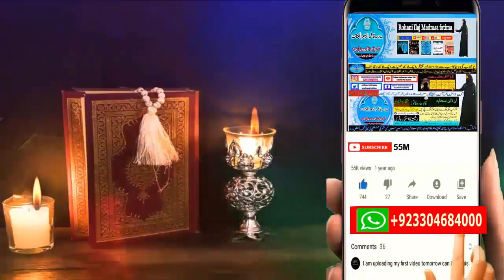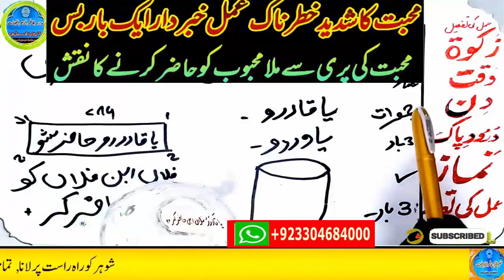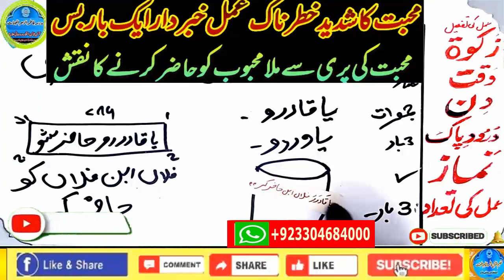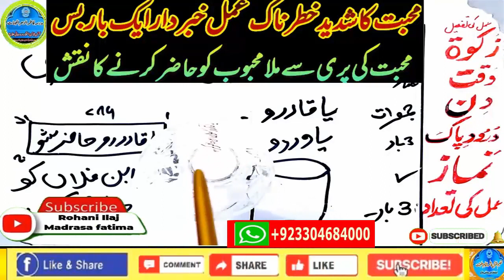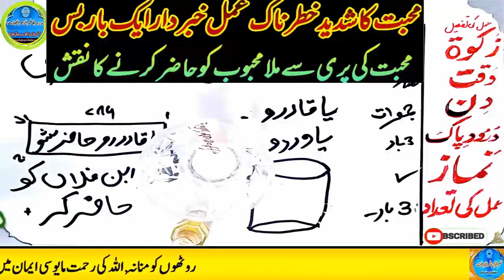mohabbat ka wazifa, wazifa for love, love marriage, mohabbat ka wazifa aag jesa, mohabbat ka taweez